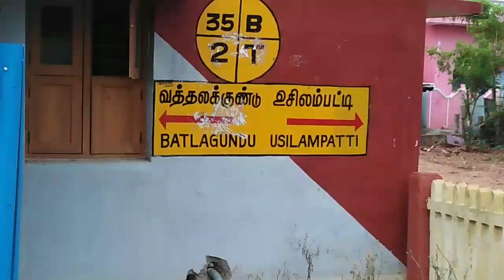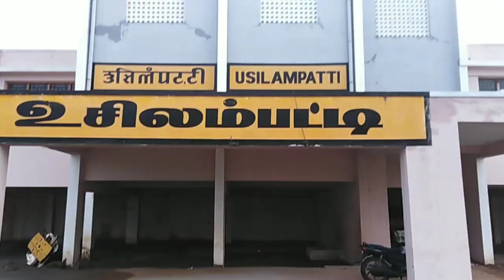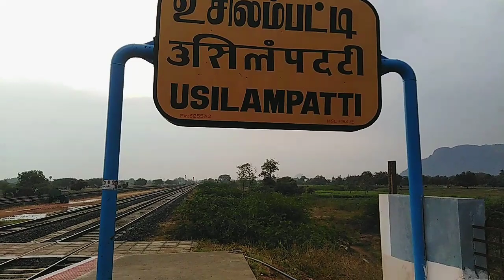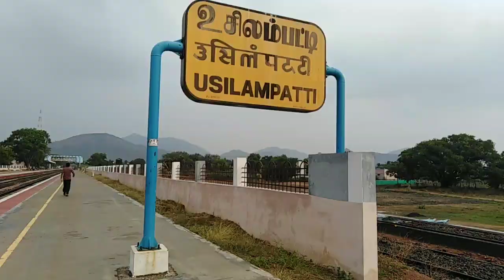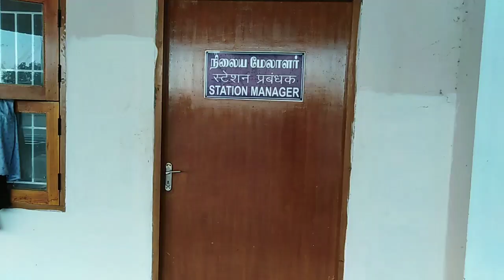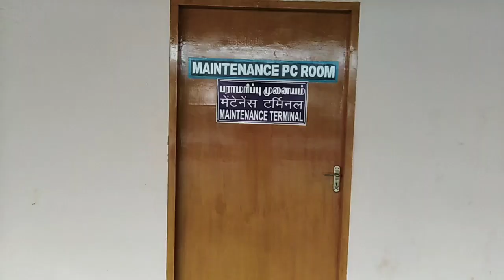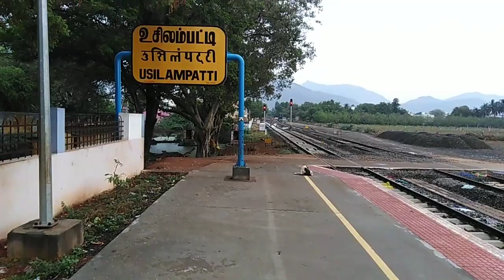Usilampatti Railway station - work updated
Usilampatti (Tamil: [usilambaʈʈi]) is a town and a second grade municipality in the Indian state of Tamil Nadu. It is also a designated taluk and revenue division.

Usilampatti town lies 28 km south west of Theni town and 38 km west of Madurai city on the NH 49 road. The town has a population of 30601 as per the 2001 census.

Physical feature :
 Madurai–Bodinayakkanur meter gauge railway line, which runs parallel to the Madurai–Usilampatti road, bifurcating the developed area of the town.  The lands which lies in between railway line and Peraiyur road and Battalakundu[clarification needed] road, are mostly of wet lands which restrict the development of the town in the southern direction.  Hence, the town is likely to expand along both sides of Peraiyur roads and Madurai roads only.

Madurai road has been elevated as NH 49 (Extension) (Rameswaram to Kochi) passing through this town is an important feature of the town.

Usilampatti is located at Madurai District at 9.97°N 77.8°E.[1] It has an average elevation of 201 metres (659 feet).

The town is well connected, by the N.H.49, (Rameswaram–Kochi with Madurai city, and a Major District road with Theni, Bodinakayanur and Cumbum town. The town is also linked with Madurai city, by a meter gauge railway line.

The Usilampattiis has 27.230 km length of roads and the municipality is maintaining a "C” grade bus stand in the heart of the town.

The Tamil Nadu state Bus transport corporation is providing 90% of transport facilities to this town. Besides the bus facilities the southern railway is providing train facilities through Usilampatti Railway station which is an old Railway station. Train facilities are available to Madurai, Theni and Bodi.